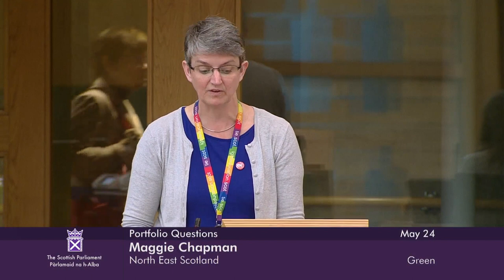Portfolio Questions - 24 May 2023